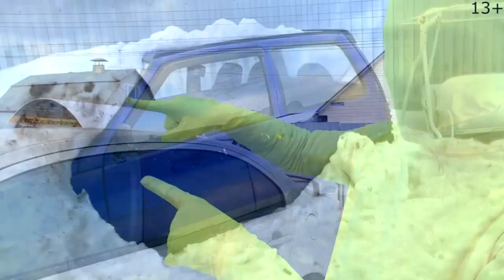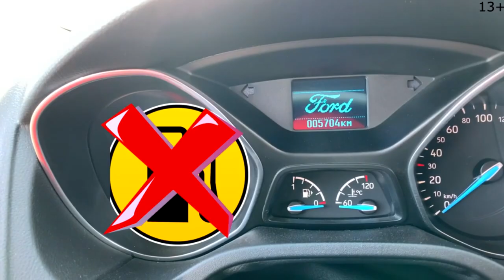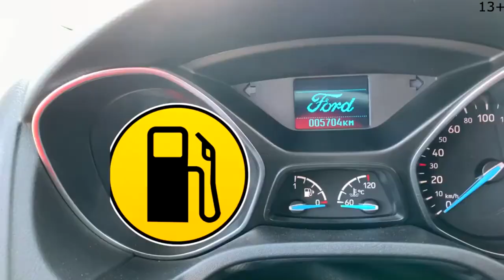Mr. Joe found car BMW M3 E46 for Street Racing 13+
13+ Mr. Joe Found a BMW M3 E46 car for Street Racing